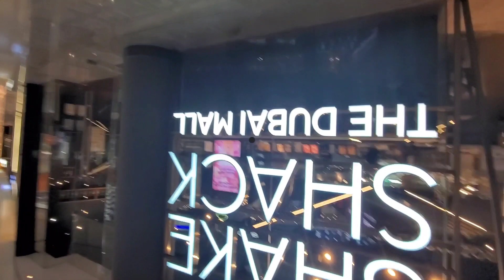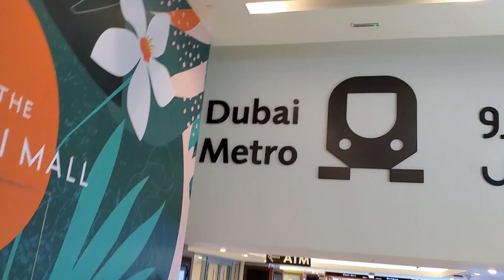ME MY SELF AND I || Dubai Mall Gala 2021